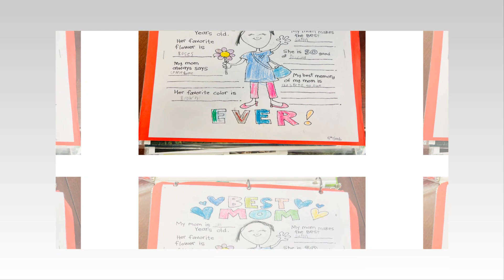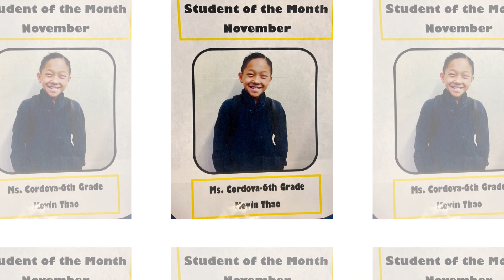Class of 2022 Congrats Kevin!!!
He was supposed to graduate Summer of 2023; however, through studying and hard work, he graduated a semester early!!! Congrats to you, my handsome nephew Kevin Thao, Class of 2022!! May God bless you and keep you always. You are so loved, my handsome boy. XOXO's